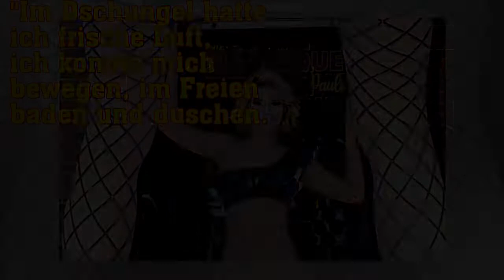In dieser TV-Show zieht sich Micaela Schäfer schon bald aus!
Micaela Schäfer (35) ist Kandidatin bei "Get the F*ck out of my House".
Wie Bild erfuhr, wird die 35-Jährige nämlich ab 9.
April in der neuen Staffel "Get the F*ck out of my House" zu sehen sein.
Konzept der ProSieben-Show: 100 Kandidaten wohnen auf engstem Raum - 63 Quadratmeter, um genau zu sei...